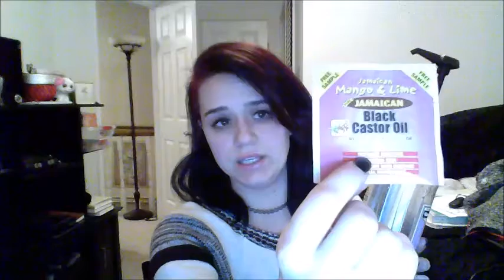how to grow your hair quickly and ref=as_li_tlkeep it healthy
an in-depth video of my own personal awesome tips and tricks on how to grow your hair out quickly and how to keep it as health as possibly.

Hair infinity

Main choice

Vitamin B12

Vitamin E

Fish oil

Vitamin C

Black Castor Oil

Main and Tail

equipement:
Panasonic Lumix G7
Nikon D3200
Linco Softbox lighting
Lightdow LD 6000
Takstar Mic
iphone 6s
Yeti Blue Mic